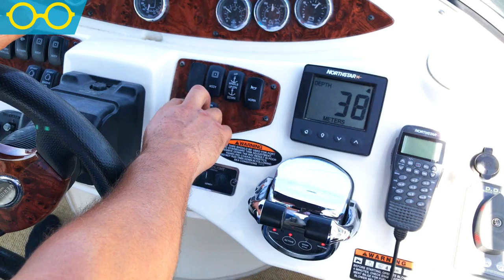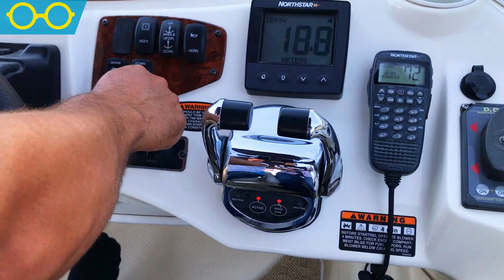TEKNELERDE MOTOR TRİMİ NEDİR, NASIL YAPILIR?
Motoryatlarda motor trim ayarı nasıl yapılır? Nelere dikkat edilmeli?